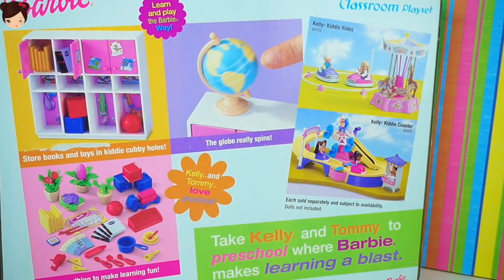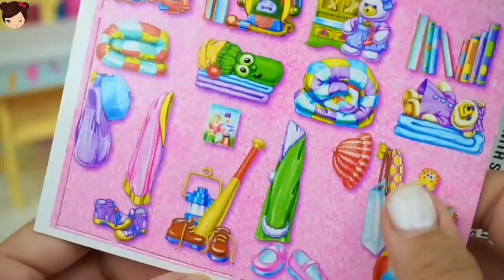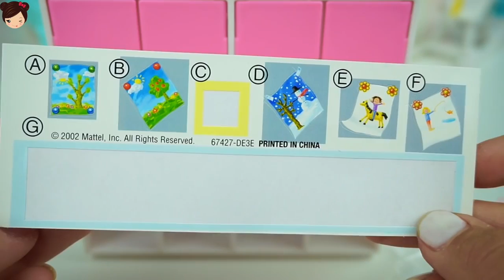Elsa & Anna Babies Go to Preschool - Barbie Day Care Toddler School Toys Set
Elsa and Anna Toddlers go to school for the first time. Anna baby is a little scared of the first day of school. Elsa toddler is excited to play and learn new things with barbie teacher doll. The teacher sings toddler nursery school songs and makes annabella feel better. The girls all get along play with the toy kitchen and learn new things in the classroom.

This Barbie school set comes with a teacher desk and toddler desks too. a bulletin board filled with fun preschool learning tools, cubbies and a play toy kitchen a mini rocking horse.

More fun toys for children

We love to play with dolls of frozen and barbies to make fun stories and kid friendly doll episodes if you like frozen come play with me and subscribe to see fun toy videos.